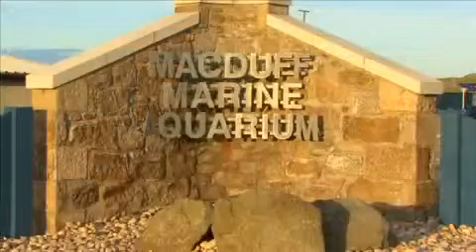Welcome to Aberdeen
See other travel guides to your destination on my channel.